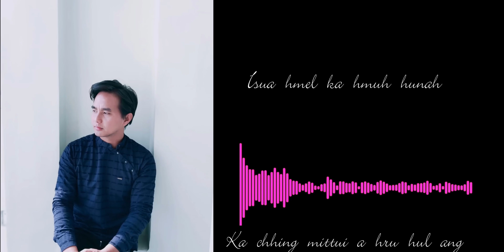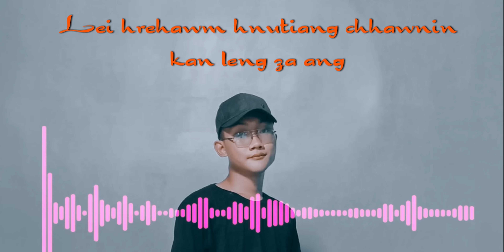Lalremruata Pautu ft Saiwanah - Isua hmel (Lyrics Video)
Recording: Jubal Home Studio
Lyrics Video: Mahruaia (BLS)